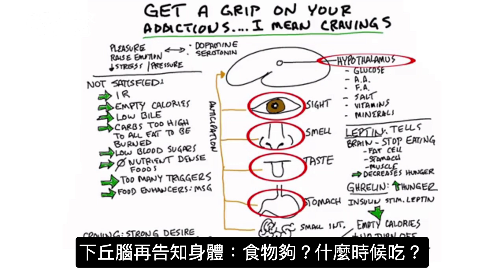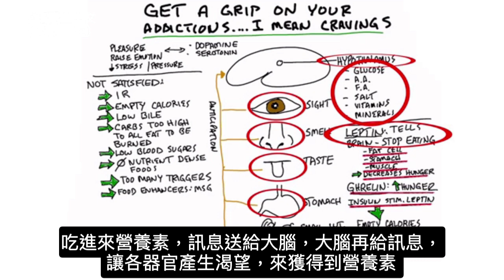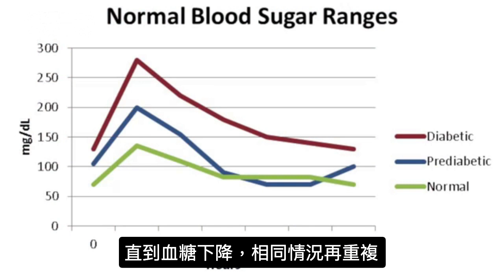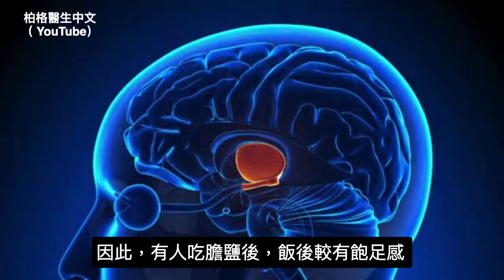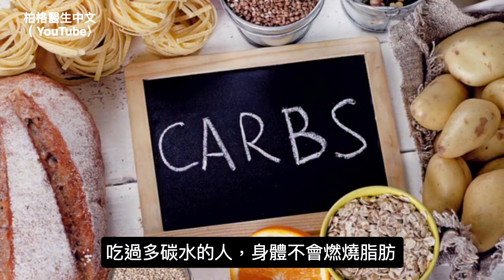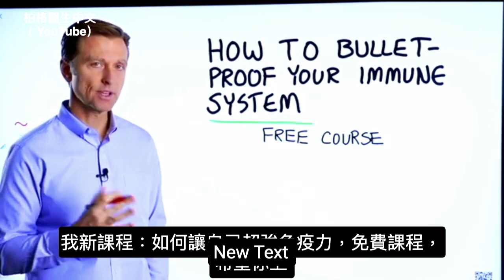愛吃甜食碳水？越吃越餓,越胖..吃不停!!減肥失敗? 缺B群,膽汁,胰島素阻抗. 柏格醫生Dr Berg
渴望是否阻礙您生酮成功？這是擺脫渴望的方法。
柏格醫生Dr Berg談到愛吃甜食,碳水的原因，生酮飲食的剋星,如何擺脫甜食上癮.

時間標示：
0:00生酮時的渴望
2:03渴望的問題
4:05渴望的一些原因
7:39渴望與成癮之間的區別
8:03增強免疫系統的教學

將討論如何擺脫渴望。這很重要，因為如果您有渴望，那麼堅持生酮將會很困難。

下丘腦中有一小部分細胞控制食慾和食物滿足感。您所見,聞到的味道和胃部的信息將流向該中心。根據發生的情況，它將向身體發送信號，告知您已經吃飽了食物或應該何時開始進食。

各種激素在其中起作用。例如，瘦素(leptin)告訴大腦該停止飲食了，
而生長素釋放肽(ghrelin)告訴大腦該開始吃東西。

其他傳感器可調節葡萄糖，氨基酸，維生素和其他營養素。根據您消耗的營養成分，這些信息會進入大腦，告訴人體要產生渴望，獲取某些營養成分。

但是，當您渴望某些營養素時，身體並不總是渴望真正需要的東西，例如 你不會渴望吃羽衣甘藍。 反而可能渴望吃沒有營養的東西。

缺少B群：
渴望吃碳水，原因可能是缺B群。當食用精製碳水化合物時，熱量少、還引發胰島素，不會感到滿足。垃圾食品使人產生良好的感覺，渴望想再吃。

這是一個陷阱，因精製碳水會增加胰島素、導致胰島素阻抗。患有胰島素阻抗時，人體無法吸收營養，於是吃食物，不會感到滿足、就會一直吃停不下來、有渴望、還容易餓。

還有，導致愛吃渴望8原因：
 •胰島素阻抗
 •沒熱量
 •缺乏膽汁
 •過多的碳水化合物
 •低血糖
 •缺乏營養豐富的食物
 •環境中的誘惑太多了
 •食物添加劑（如味精）

艾瑞克柏格(Dr Eric Berg)醫生介紹：
56歲，脊椎醫生， 他是弗吉尼亞州、加利福尼亞州和路易斯安那州的3州脊椎科醫生，￼執照一直維持有效。他是全球知名的健康生酮飲食和斷食專家，也是《新體型指南》和KB Publishing出版書作者。